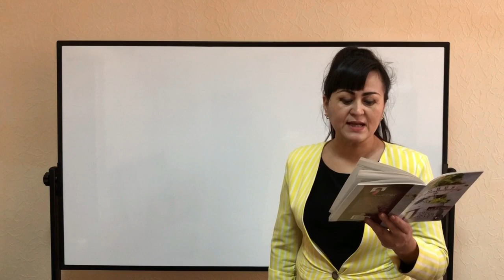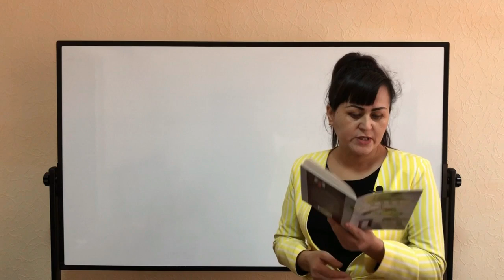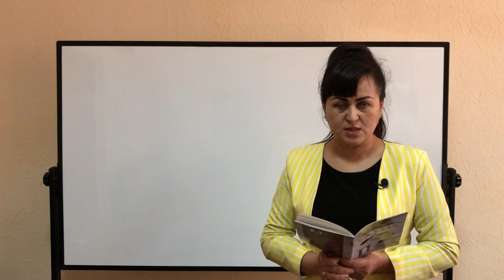4-dars: TEST - Men ozishim kerak!!!